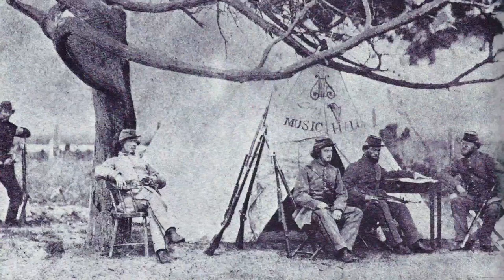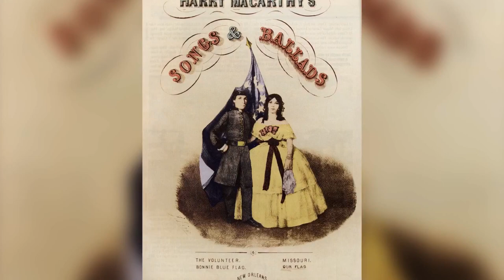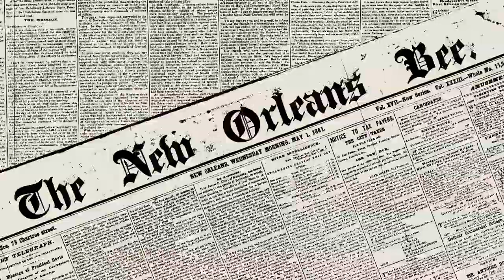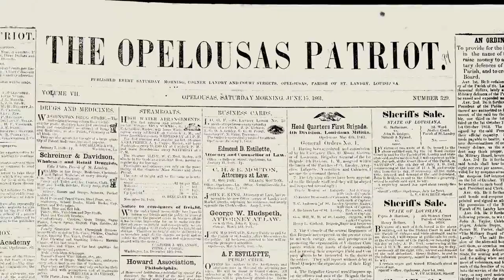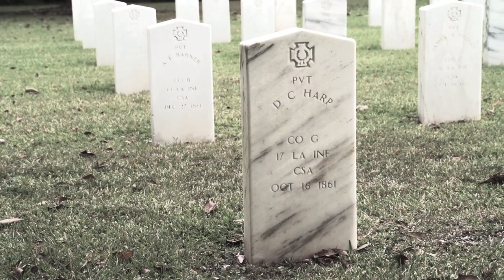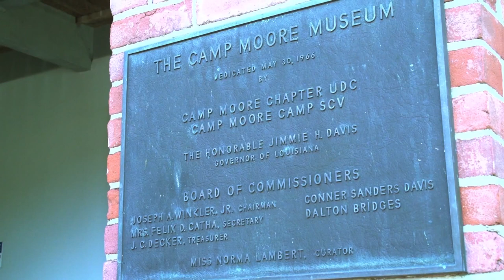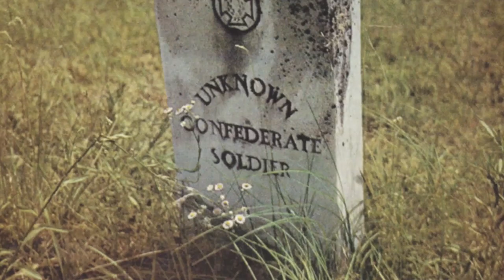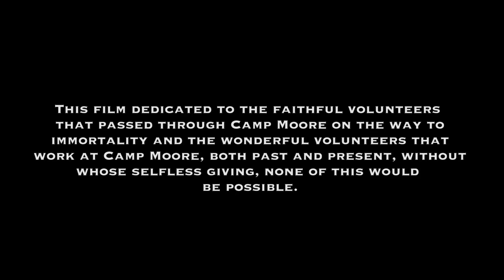Camp Moore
Camp Moore was the largest Confederate training camp in Louisiana and the only one in the United States still open to the public.  Opened in May 1861 as a site to organize, train and disperse soldiers from Louisiana to all points of the Confederacy, it saw as many as 35,000 men cross this ground and then on to places such as Shiloh, Sharpsburg, Manassas, Malvern Hill, Franklin, Atlanta, Mobile, Chattanooga, Cedar Creek, Chantilly, Fredericksburg, Spottsylvania, Murfreesboro, Mansfield, Williamsburg, Gettysburg, Port Republic and Petersburg, to name a few.  These sons of Louisiana fought in most every major and many minor battles for four long years in the South's bid to attain independence.  Visit where their epic journey in time began, Camp Moore.